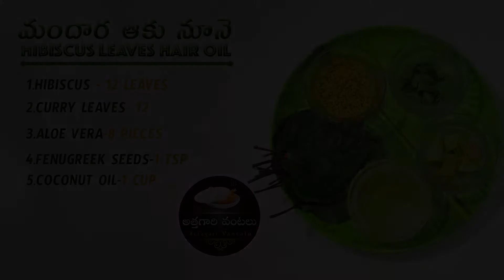Hibiscus leaves hair oil || మందార ఆకు నూనె || Attagari vantalu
Hibiscus leaves hair oil